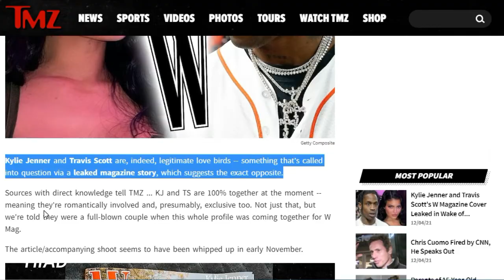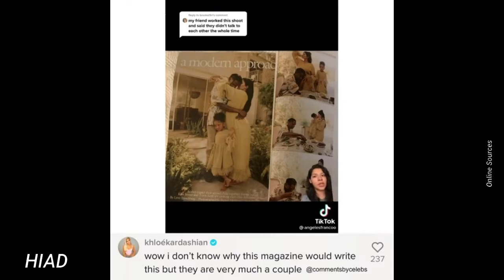Khloé Kardashian compelled to clarify Kylie Jenner, Travis Scott’s status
Title: Khloé Kardashian compelled to clarify Kylie Jenner, Travis Scott’s status

Description: A leaked W Magazine spread which the publication desperately tried to scrap after the Astroworld tragedy questioned the nature of Kylie Jenner and Travis Scott’s relationship.

In the article the author wrote; ‘They are not a couple, and haven't been in two years.'

'Travis and Kylie seemed very comfortable under the sheets, but even though they will soon have two children together -- their daughter, Stormi, is 3 -- they are not a couple, and haven't been in two years,' the article states. 'They're the modern family!'
The text on the cover of the magazine read 'As they expect their second child together, former couple Kylie Jenner and Travis Scott are creating their own definition of family.'
TMZ however disputed the claim made about their relationship with a source telling them that they are ‘legitimate lovebirds’ who are ‘100% together at the moment.’ The source added they are 'romantically involved and presumably exclusive.' Sister Khloe confirmed that she agreed by commenting on a TikTok showing the article. ‘They are very much a couple.’ She reportedly wrote.

There have been many pictures of Travis and Kylie acting as a couple not least their PDA on Halloween, pictures from date nights and not to mention diamond rings gifted to Kylie and Stormi on November 2.

After Travis Scott’s catastrophic concert, Kylie has reportedly been by his side. According to E! News, 'They have definitely been inseparable and leaning on each other,'

Their relationship may not conform to W Magazine’s idea of what a relationship should be but Kylie does appear to be standing by Travis based on what has been seen on social media and seems to have loving feelings towards him. Perhaps she is creating her own definition of family as the article says, but then again there isn’t anything wrong with that.